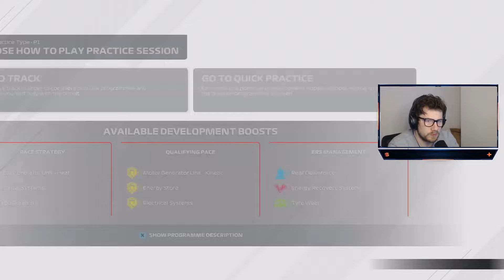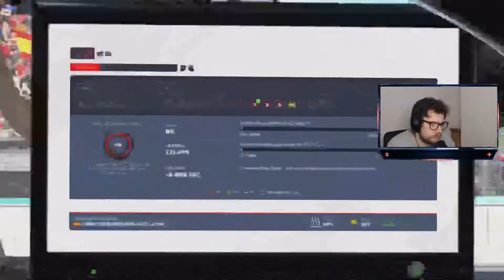F1 2021 My Team Career Part #11 - Season 3 Race 2: Barcelona Grand Prix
In this series we're going to be following the brand new team Forza Jackson Racing on their quest to become the Constructor Champions.

We join them in Season 3 in the 2nd race of the season in Barcelona, off the back of a great race in Bahrain, can they keep the momentum going?

I stream all this gameplay so if you want to see the races in full, come and check me out over on twitch!